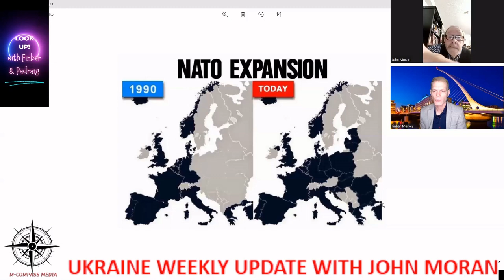UKRAINE WEEKLY UPDATE with JOHN MORAN (09/02/23)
Battlefront updates; Bakhmut Retreat? Reisner on NATO troops changing Uniforms; Zelensky in London and more.